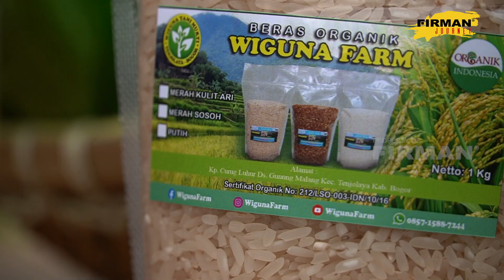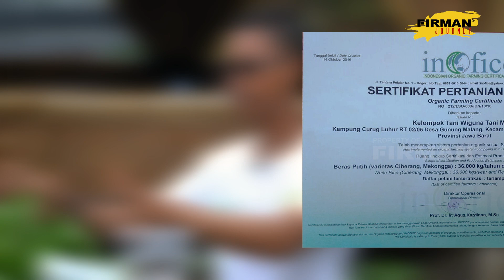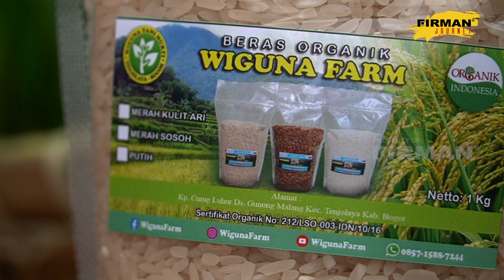PELUANG BESAR & SEDIKIT PESAING DI BUDIDAYA SAYUR DAN BERAS ORGANIK | FIRMAN JOURNEY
Dirasa budaya dan lingkungan tempat tinggalnya sudah menuju ke arah organik, Hasan Nawangga tidak tinggal diam segera membangun Wiguna Farm sebagai budidaya sayur dan beras organik

Wiguna Farm adalah pertanian terpadu dari proses pengolahan lahan secara mekanisasi hingga pemasaran dilakukan secara mandiri
Dari tahun 2018 Hasan mengolah lahannya bersama tiller Firman dan saat ini Hasan mengolah lahannya menggunakan tiller FTL620

Ayo dapatkan Sekarang juga!
Segera Dapatkan di Distributor atau dealer-dealer kami yang terdekat di daerah Anda atau juga bisa beli online yang bisa di nego negooooo..Tunggu apa lagi Download FIRMAN Online Store sekarang di Google play dan App Store. Cari firman online store.